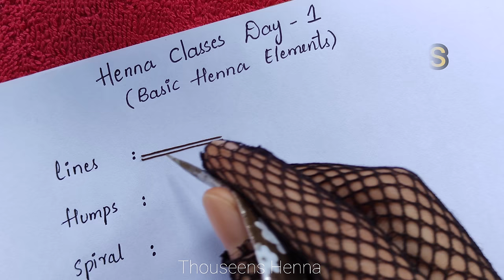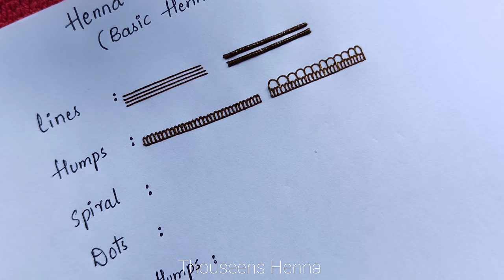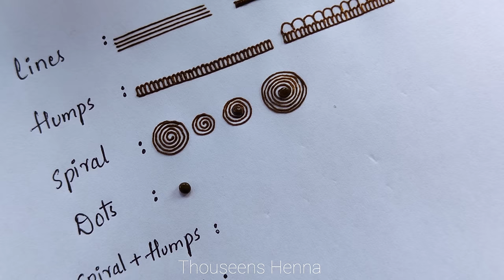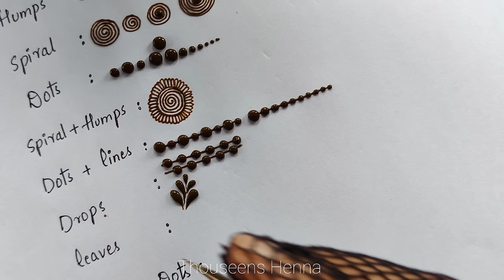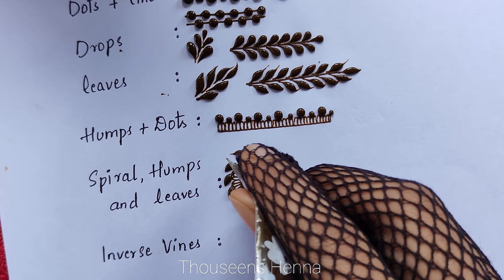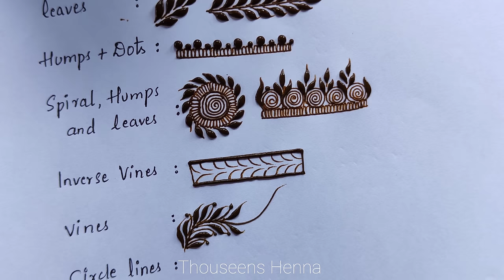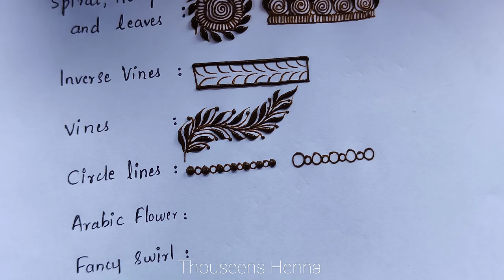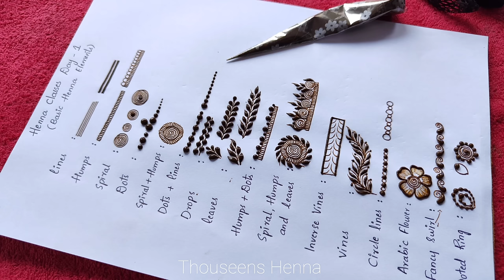Henna Classes Day 1 | introduction to Basic Henna Elements | Henna Classes By Thouseens/ Learn henna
Hope this was helpful for all the mehndi/ henna lovers out there.

🔴 ***PRODUCTS Available ***
Henna Cones
Henna Powder
Henna After Care Oil
Henna Aftercare balm
organic nail cone
Acrylic hand for practice

• mehandi,
• mehndi design,
• arabic mehndi,
• mehndi party,
• mehndi wedding party,
• bridal mehndi,
• traditional mehndi,